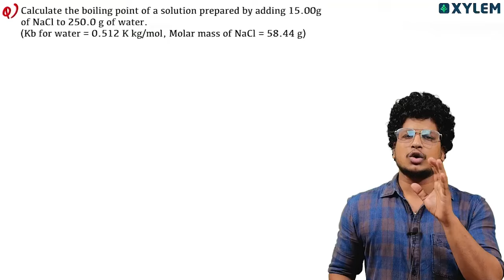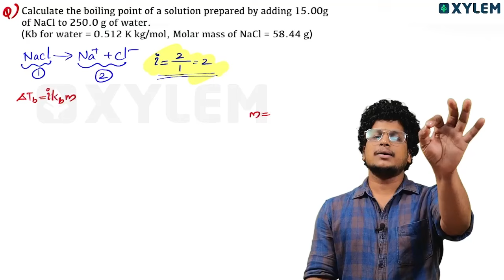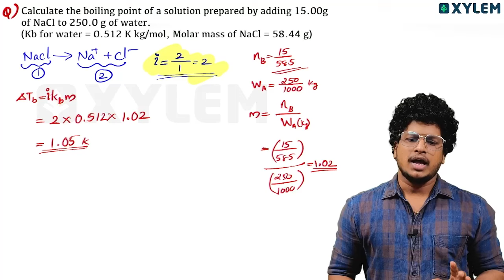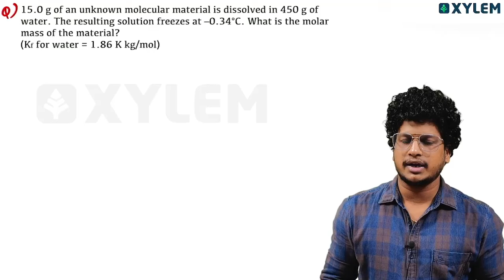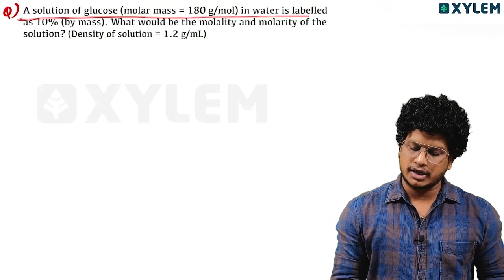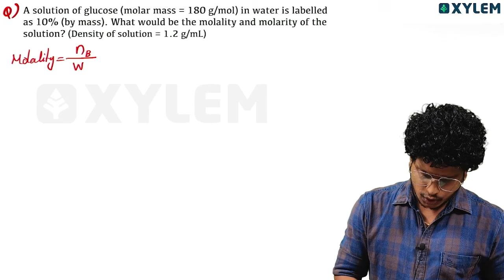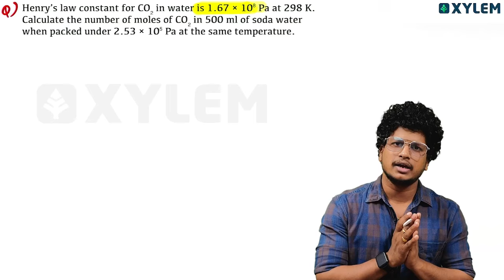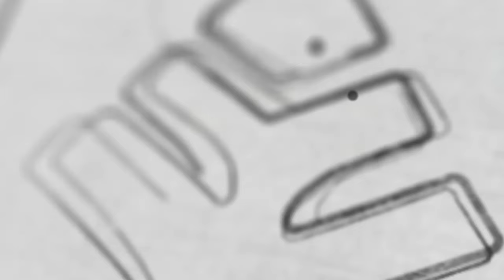Class 12 CBSE Chemistry - Solution / Important Question Discussion | Xylem CBSE 11 & 12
👋HELLO LEARNERS!!